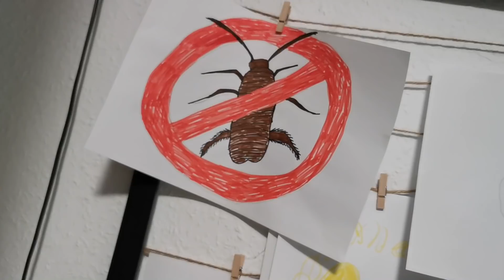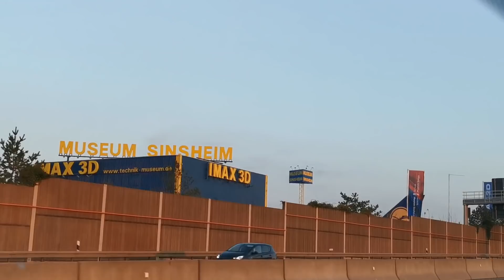EN MEDIO DE LA AUTOPISTA A FRANKFURT | Bellisssimaa2TV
Noticias y actualidad:bellisssimaa1
SALUD y BELLEZA:Bellisssimaahealth